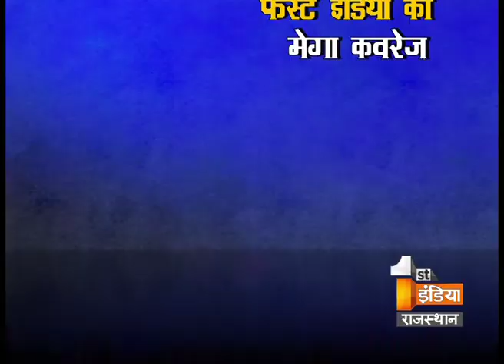Mega Coverage Promo